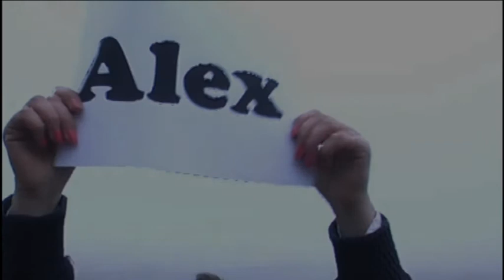Alex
Alex's 1 Birthday